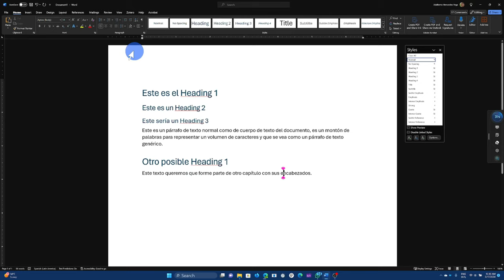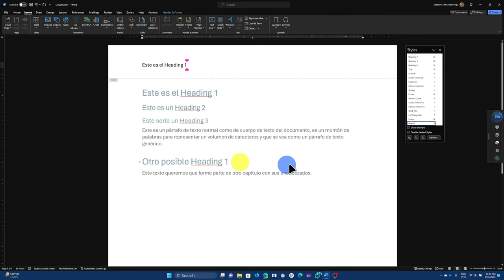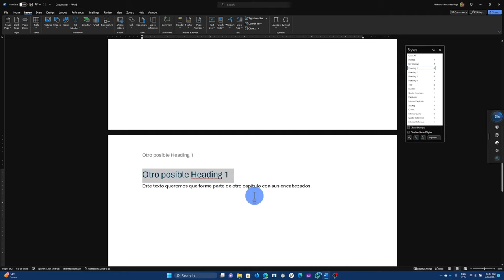Insertar Título del Capítulo en el Encabezado de Word Sin Usar Saltos de Sección | Tutorial STYLEREF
En este tutorial aprenderás a insertar automáticamente el título del capítulo en el encabezado de tu documento de Word, ¡sin usar saltos de sección! Usaremos el código de campo { STYLEREF "Heading 1" } para capturar el texto del estilo "Heading 1" y reflejarlo como el título del capítulo en el encabezado de cada página. Esta técnica es ideal para documentos largos como tesis o informes, donde necesitas que el título del capítulo se actualice automáticamente. ¡Sigue los pasos y mejora la presentación de tus documentos!